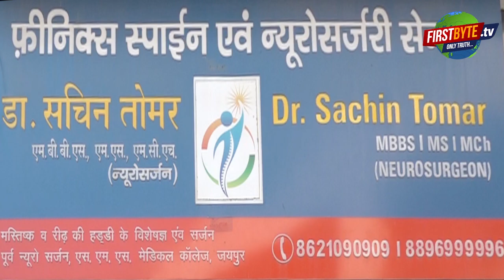मेरठ में व्यापारी से लूट का वीडियो वायरल । Firstbytetv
मेरठ के लालकुर्ती थाना इलाके में बैंक के दरवाजे पर व्यापारी से हुई लूट का वीडियो वायरल हो गया है। वीडियो में बैंक के भीतर जाने व्यापारी और पीछे से आकर उसे सिर पर राड मारते बदमाश साफ दिखाई दे रहा है। इस संपूर्ण वारदात में फिलहाल दो बदमाश शामिल होते नजर आ रहे हैं। दरअसल, बीते दिवस गुप्ता एंजेसी संचालक हर्ष गुप्ता जम्मू कश्मीर बैंक तीन लाख रूपये जमा कराने आये थे। स्कूटी से निकालकर वह जैसे ही बैंक की सीढ़ियों पर चढ़े, पीछे से आये बदमाश ने  अपने बैग से लोहे की रोड निकालकर हर्ष को घायल कर दिया और सवा दो लाख रुपये लूट कर ले गये। बैंक व आसपास के सीसीटीवी फुटेज को पुलिस ने कब्जे में लेकर जांच पड़ताल तेज कर दी है। माना जा रहा है कि घटना में शामिल बदमाशों की सीसीटीवी फुटेज के आधार पर पहचान हो गयी है ..